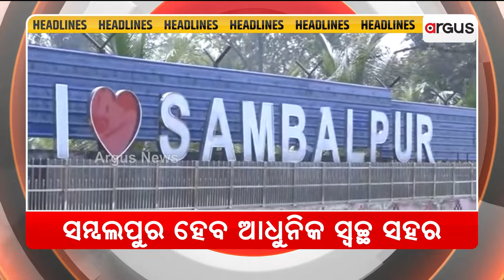Headlines @ 7 Pm || 5 July 2024 || Argus News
+ଅର୍ଦ୍ଧ ଶତାବ୍ଦୀର ପ୍ରତୀକ୍ଷାର ଅନ୍ତ
+ବବିଙ୍କ କୁସୁମା କେଳେଙ୍କାରୀ !
+ଧ୍ରୁବଙ୍କ ସ୍ବାଦରେ ଲାଗିବ କି ଲଟକା ?
+ତ୍ରୁଟିଶୂନ୍ୟ ଏଣ୍ଟ୍ରାନ୍ସ ଉପରେ ଗୁରୁତ୍ବ'
+ବିଜେଡି ନେତ୍ରୀ ସ୍ନେହାଙ୍ଗିନୀଙ୍କ ବେଆଇନ କାମ !